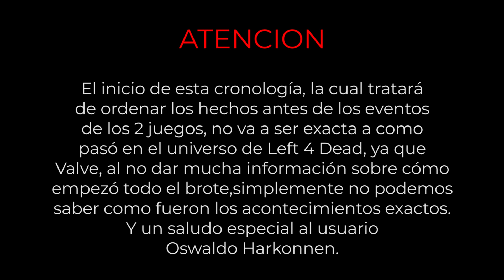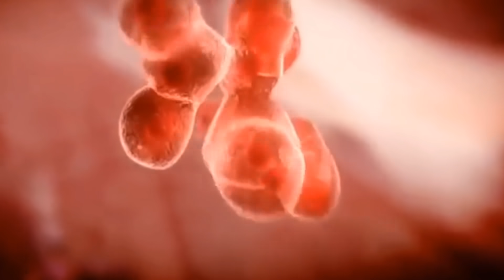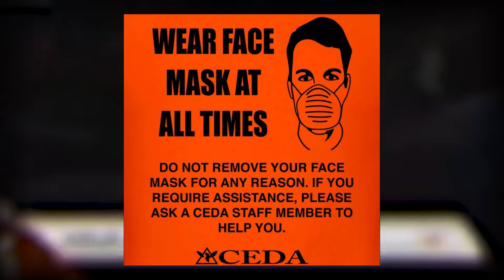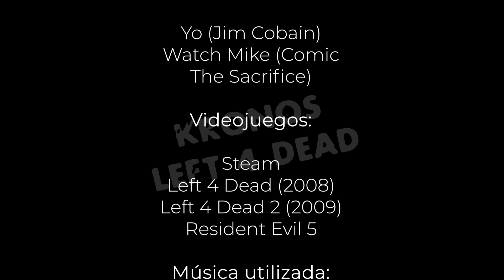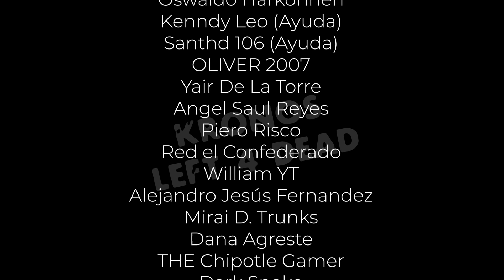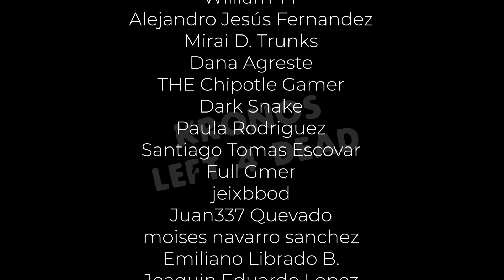La Historia de Left 4 Dead ft. Watch Mike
Descanso...